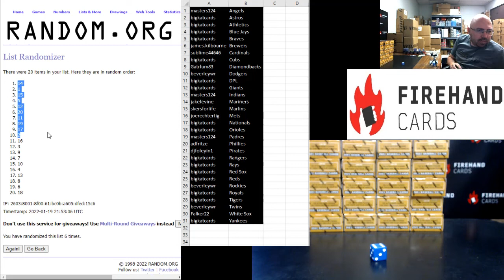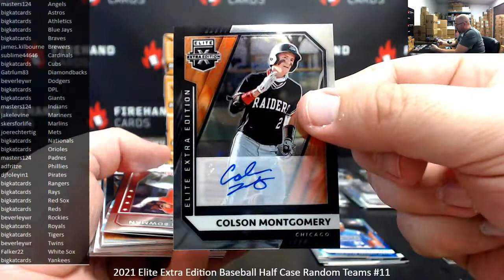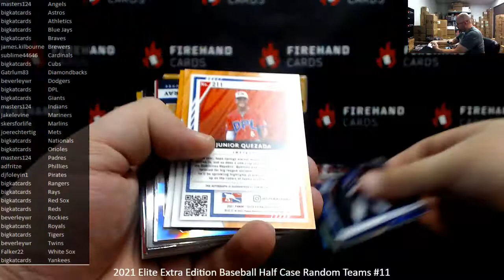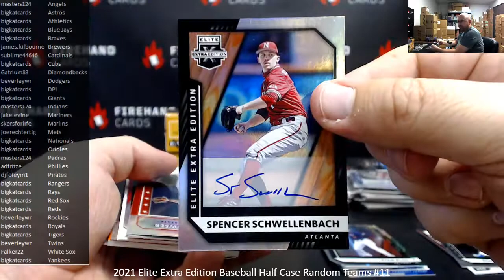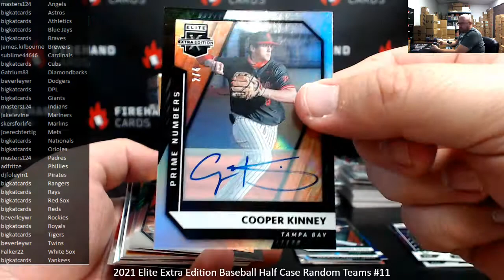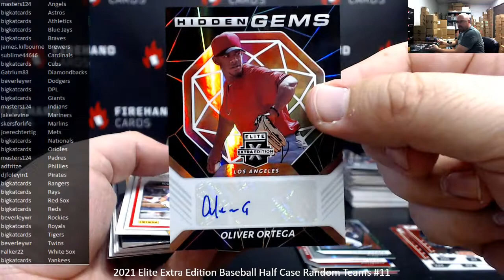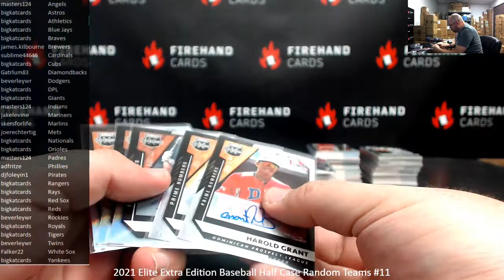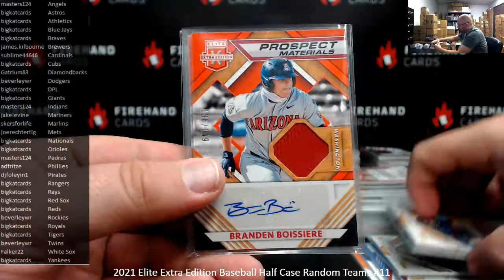1/19/2022 2021 Elite Extra Edition Baseball Half Case Random Teams #11